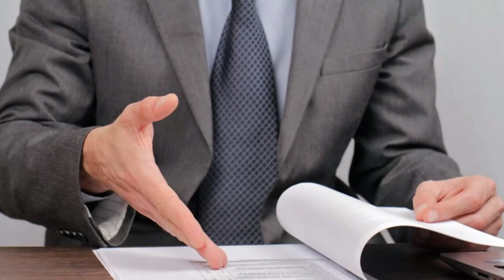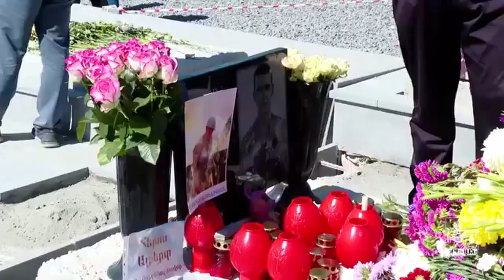Շտապ ՝ Հրապարակվեց գաղտնի ՏԵՍԱՆՅՈՒԹ, Քոչարյանը ամեն ինչ կտար միայն այս տեսանյութը չհրապարակվեր…